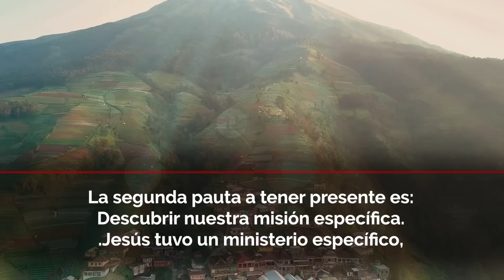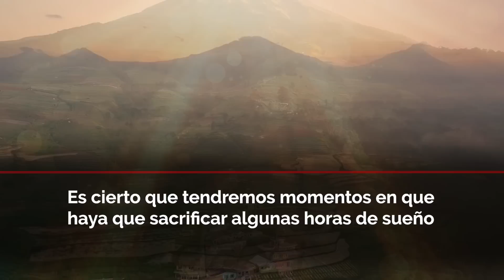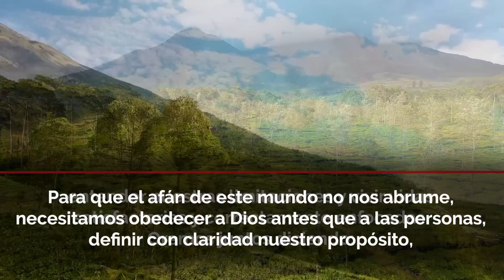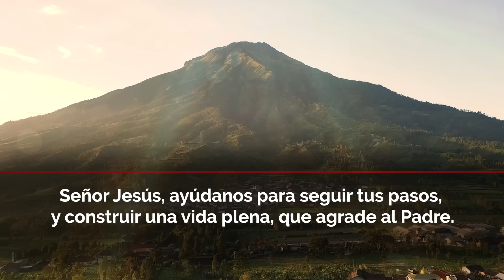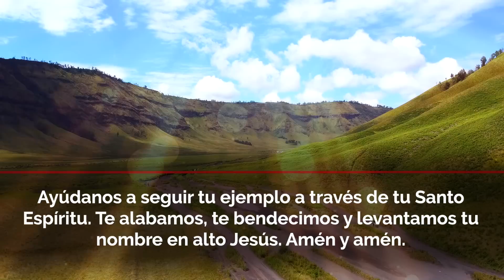Evangelio de Hoy ✝ Lunes 13 de Junio de 2022 - "APRENDE A VIVIR EN PLENITUD" | Julio Espinosa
Evangelio del día de Hoy "Lunes 13 de Junio de 2022"  Reflexión y Oración para Tener la Palabra de Dios en nosotros a cada día.

El evangelio de hoy, nos muestra algunas recomendaciones vitales que nos ayudarán a resolver una vida llena de ocupaciones que no nos trae satisfacción. Cristo siempre será el ejemplo a seguir, aunque las historias de los evangelios son de hace tantos años, al recibir estas enseñanzas, la palabra se hace vida, cuando podemos aplicarlas a situaciones de hoy.

✅ ADQUIERE MI ÚLTIMO LIBRO 👇
"30 ORACIONES PARA ENTREGAR TUS CARGAS Y DORMIR TRANQUILO"

Licencia: Todos los videoclips e imágenes usados en este vídeo están licenciados de forma gratuita con: Envato Elements: vídeos, música, fotos y gráficos de archivo ilimitados con el titulo: EVANGELIO DE HOY - LUNES 13 de JUNIO 2022 - VIVIENDO A PLENITUD